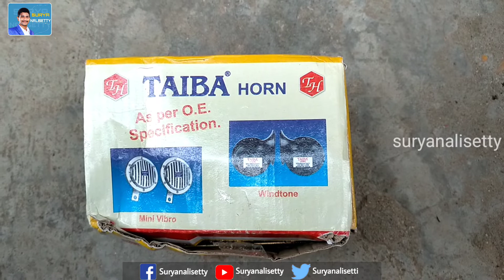How to install Windtone horns for auto rickshaw|Cheapest horns below 300rs for your auto rickshaw